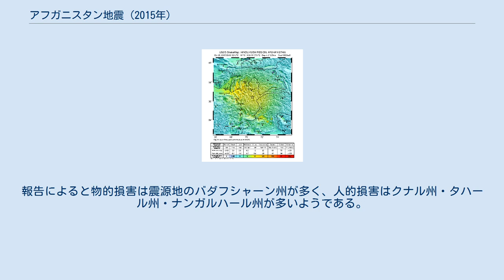アフガニスタン地震 (2015年)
2015年アフガニスタン地震（2015ねんアフガニスタンじしん）は、2015年10月26日午後1時半すぎ（現地時間）にアフガニスタン北東部のバダフシャーン州を震源としたマグニチュード7.5の地震。
 震源はアフガニスタンのカブールから北東方向でおよそ254kmの位置（ヒンドゥークシュ地方ジャルム付近）にあり、その深さはおよそ231キロ。
今回の地震によって、アフガニスタンに加え、パキスタンシアールコートやウズベキスタンナヴォイ、インドジャンムーと広範囲にわたって揺れが感じられた。
 パキスタン防災管理庁によるとカイバル・パクトゥンクワ州を中心に連邦直轄部族地域（FATA）やギルギット・バルティスタン州、パンジャーブ州、アザド・カシミールで被害が出ている。
11月7日現在、全国で279人が死亡し、1980人が負傷し、95986軒（軽微損傷含む）、学校497校が被害を受けた。
被害の大半はカイバル・パクトゥンクワ州であり、シャングラ、チトラル、スワートなどの町が大きな被害を受けた。
一方、アフガニスタンの北部ではタハール州の学校で女子生徒たちが避難しようとして将棋倒しになり（死亡12人・負傷30人）、10月27日にアシュラフ・ガニー大統領は「9つの州で死亡115人・負傷538人、家屋7630軒、学校12校、モスク17軒、オフィスビル20軒の被害」と発表した。
11月2日、国際連合人道問題調整事務所は「15の州で死亡126人、負傷489人、損壊6284軒、倒壊4665軒」の被害を報告した。
報告によると物的損害は震源地のバダフシャーン州が多く、人的損害はクナル州・タハール州・ナンガルハール州が多いようである。